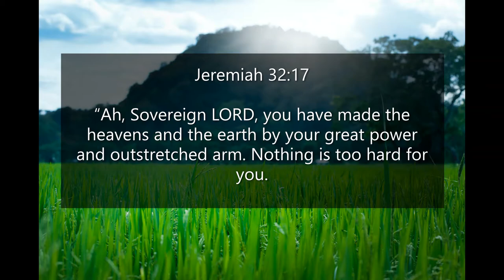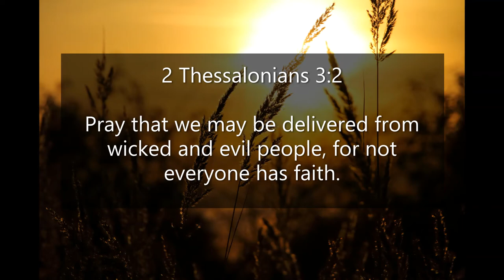Inspirational Quotes - About Strength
If you like Inspirational Quotes - About Strength video, please do not forget to hit the subscribe button and the bell icon to notify you, we are uploading new inspirational quotes every day.